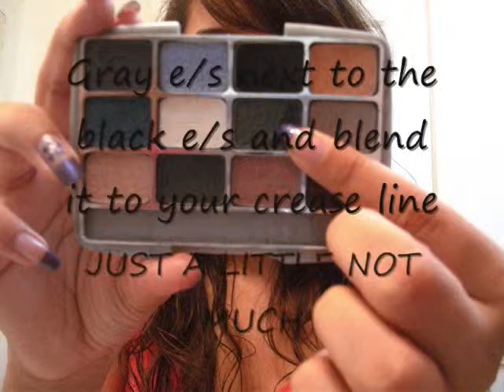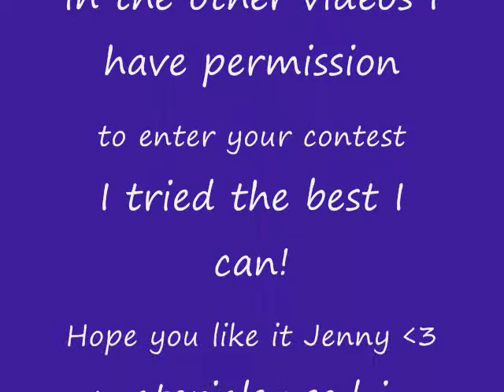Swimwear Contest Jennylor85 Entry4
Hope you like it Jenny!

Materials Used:

Mary kay cream shadow quad
The color shop
Bk
Avon liner
Wet & Wild cream liner
Loreal Double Extend